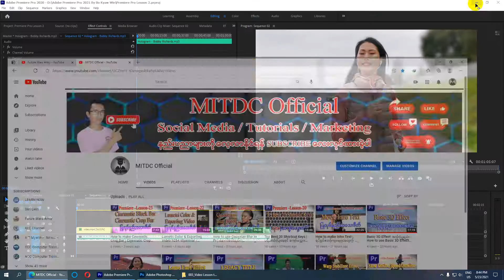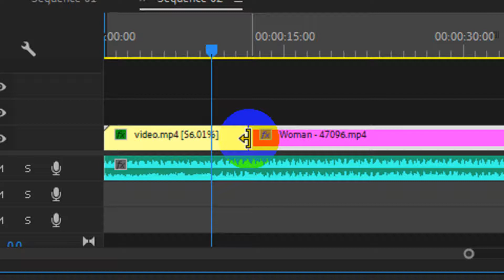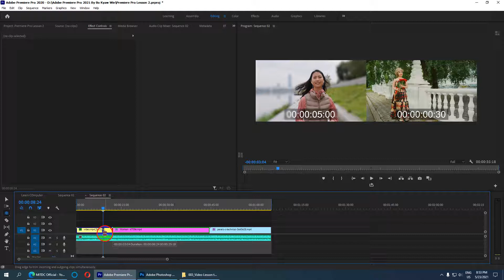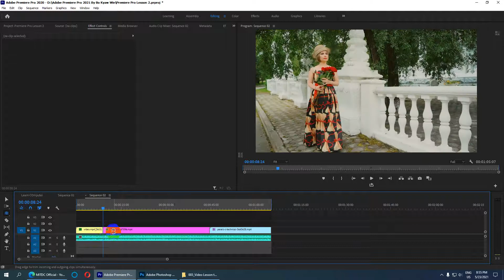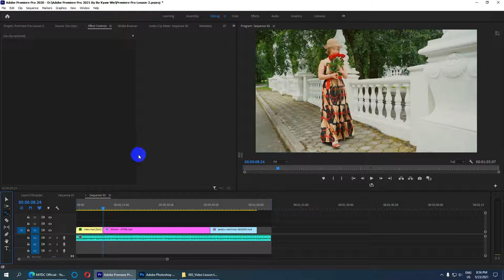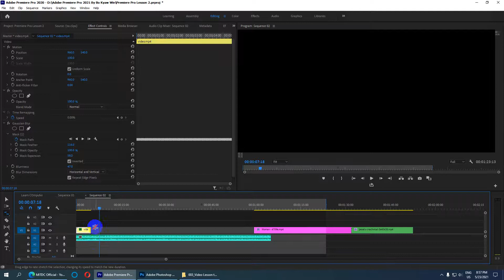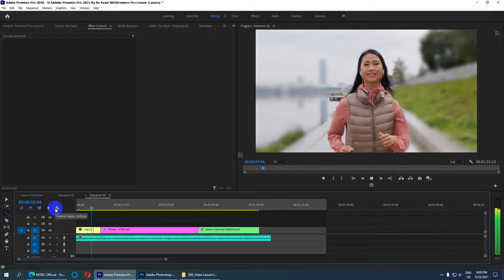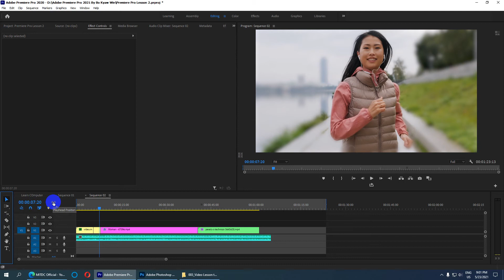How to use Ripple Edit, Rolling Edit & Rate Stretch Tool | How to use Tools | Tools များအသုံးပြုနည်း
How to use Ripple Edit, Rolling Edit & Rate Stretch Tool | How to use Tools | Tools များအသုံးပြုနည်းအသေးစိတ်သင်ခန်းစာကို မျှဝေပေးလိုက်ပါတယ်။ စိတ်ဝင်စားရင်တော့ ဗီဒီယိုကို ပြီးဆုံးအောင် ကြည့်ပေးပါ...

MITDC Official YouTube Channel ကို
လက်မထောင်ခဲ့ဖို့လဲ မမေ့နဲ့နော်. အားလုံးကိုကျေးဇူးတင်ပါတယ်။
အောက်ကလင့်ကိုဝင်ပြီးတော့လည်း လေ့လာနိုင်ပါတယ်။

ကိုဘိုကျော်ဝင်း
MITDC_YANGON
ရန်ကုန်၊မြန်မာ။